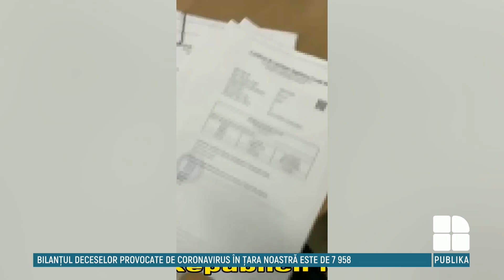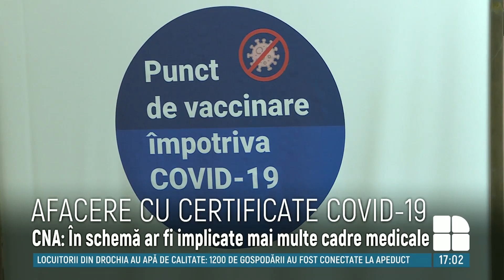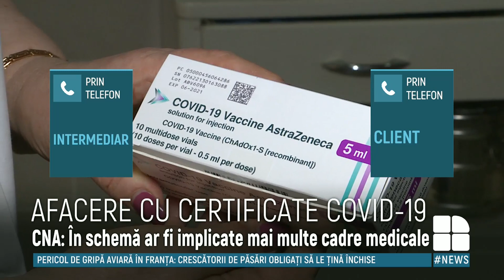Convorbiri telefonice ale vânzătorilor de certificate anti-COVID